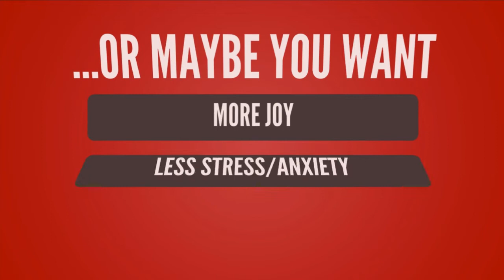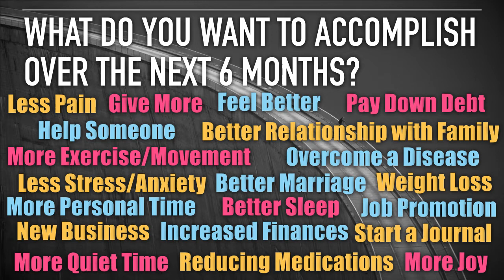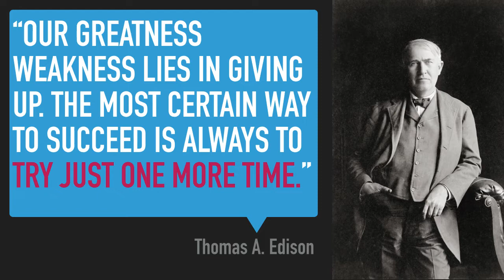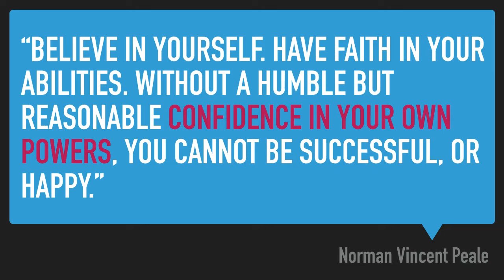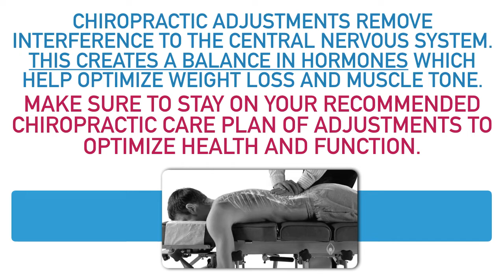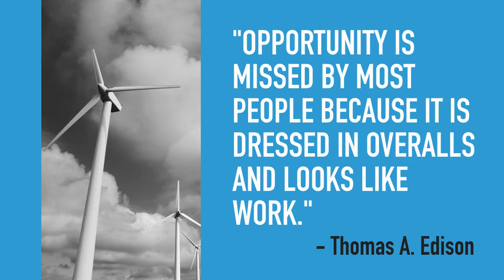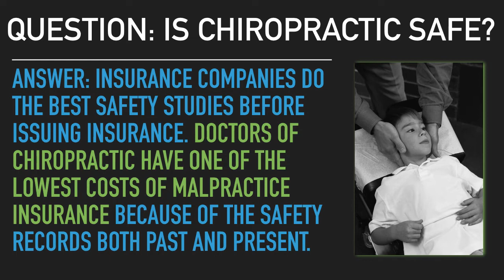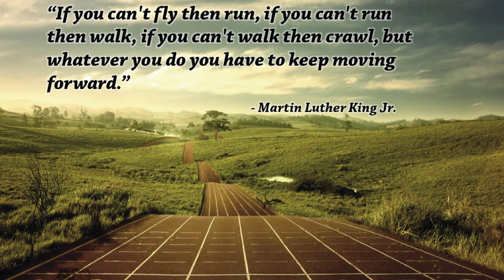Reception Room Video Dan Sullivan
Video explaining how Chiropractic can help in maintaining a healthier you!